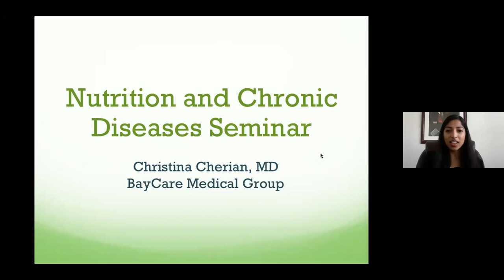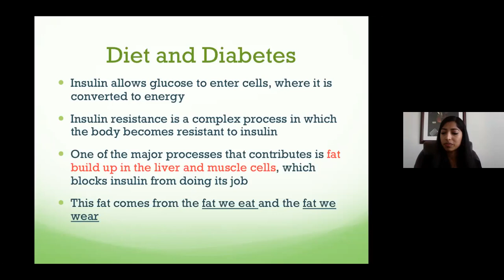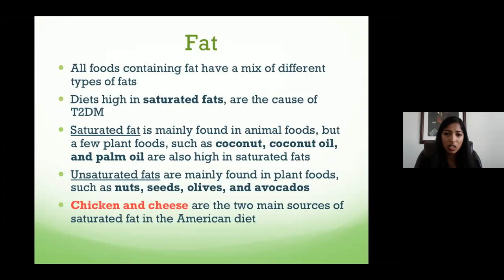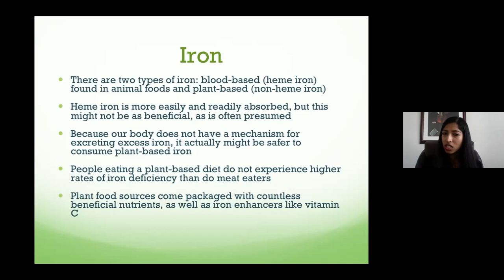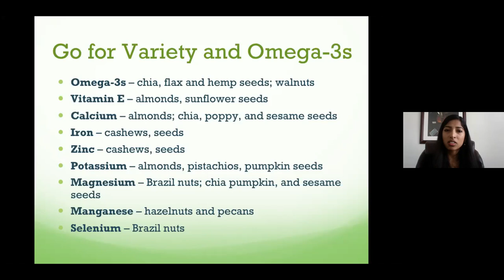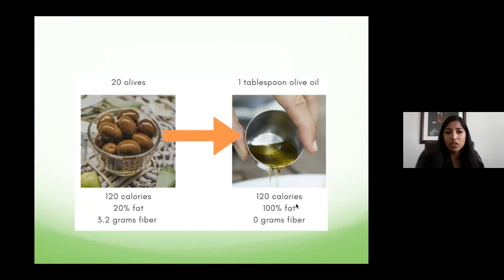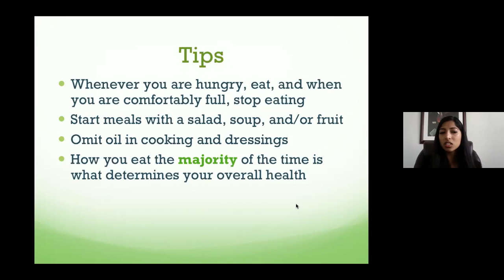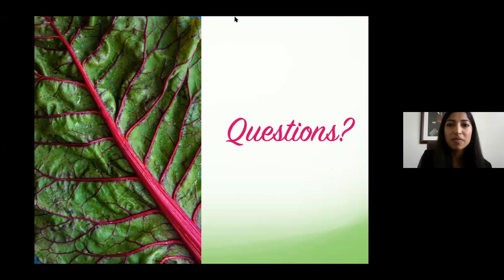Nutrition And Chronic Diseases Seminar by Dr. Christina Cherian, MD, BayCare Medical Group